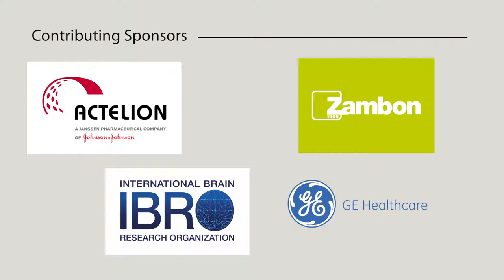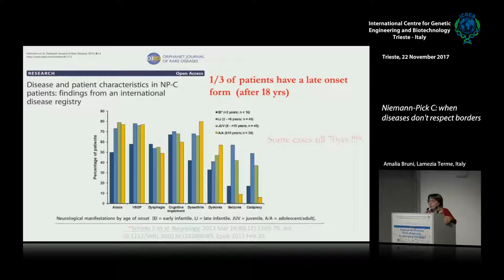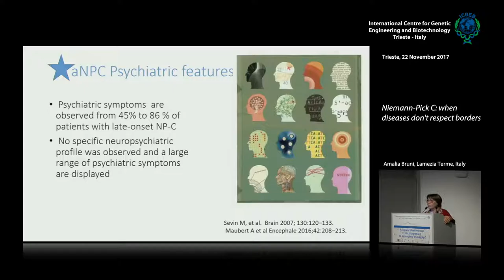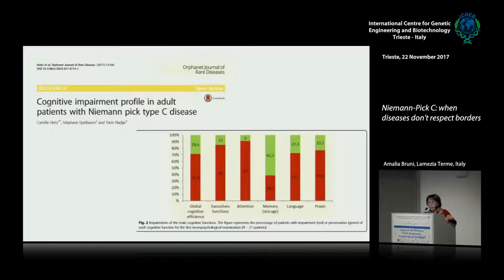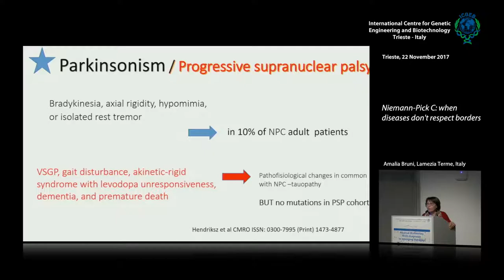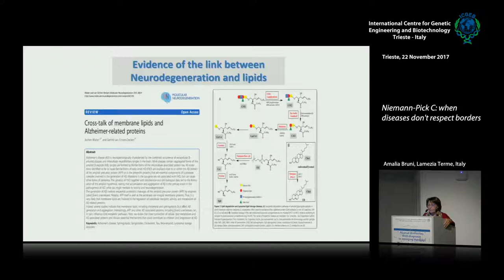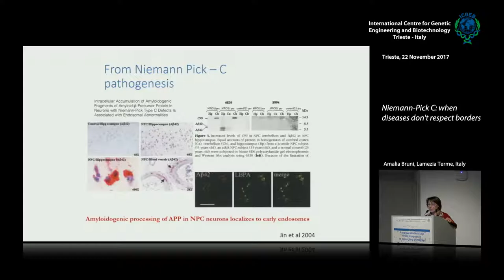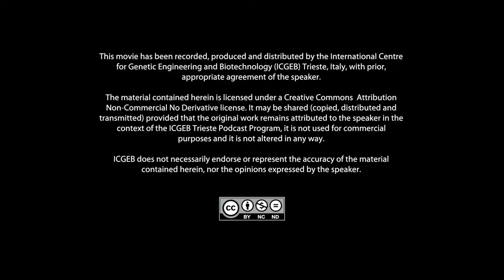A. Bruni - Niemann-pick C: when diseases don't respect borders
Amalia Bruni, Lamezia Terme, Italy speaks on "Niemann-pick C: when diseases don't respect borders". This movie has been recorded  at "Atypical dementias: from diagnosis to emerging therapies" conference.